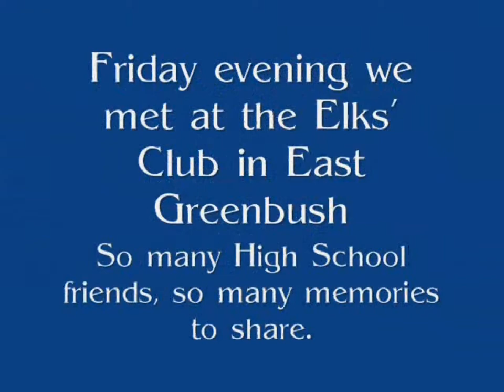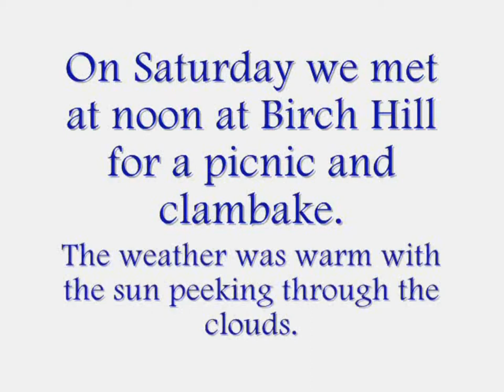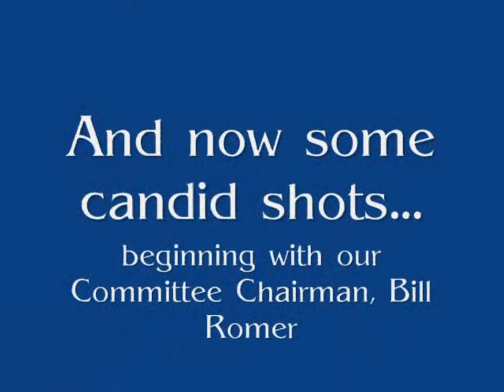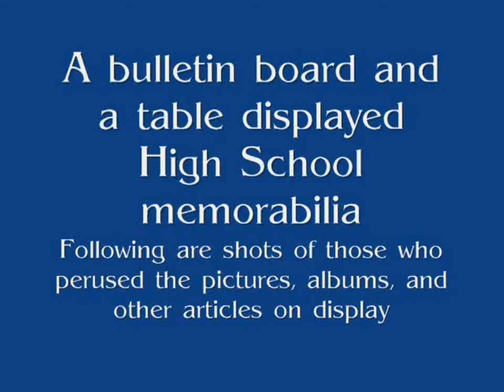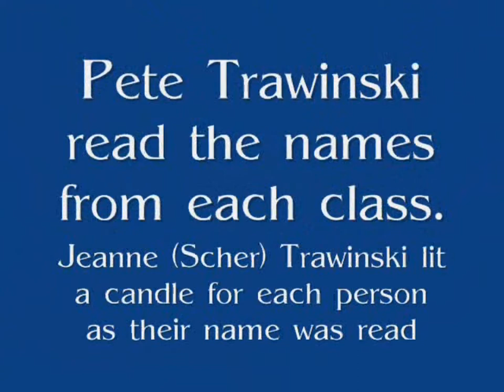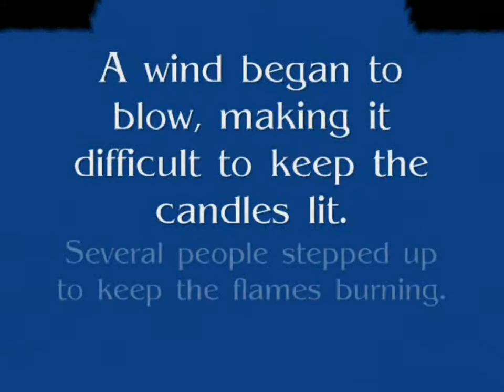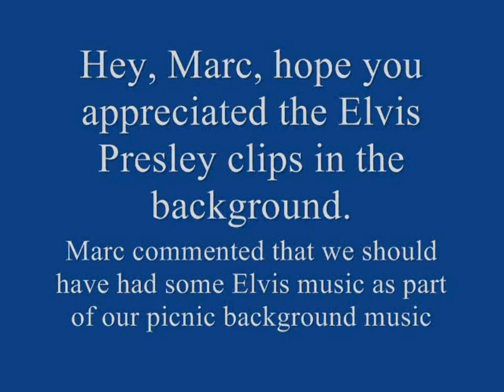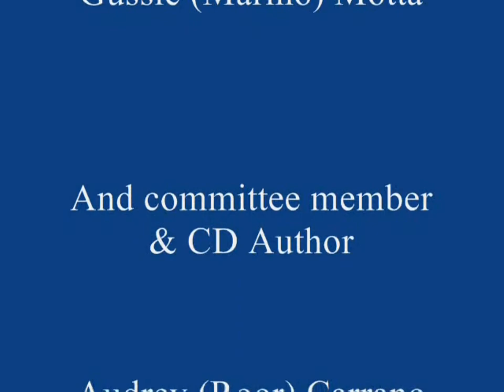EG CHS 2007 Reunion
Columbia High School, East Greenbush, NY
Class of '62 & '63
Reunion of Sept. 7 & 8, 2007
Video by Audrey (Roor) Carrano